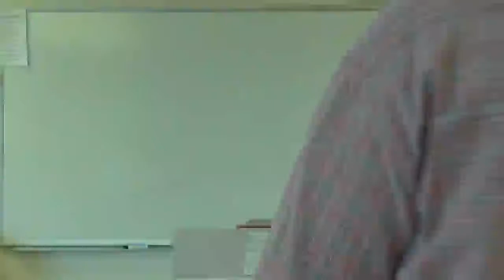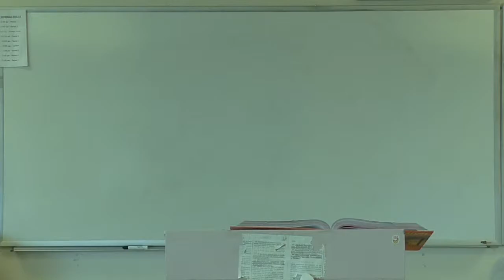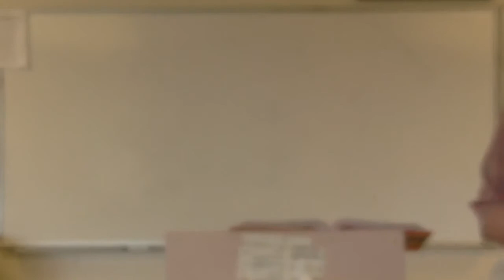Emerson, Concord Hymn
McGee lectures Emerson